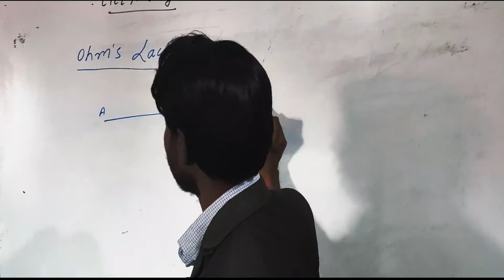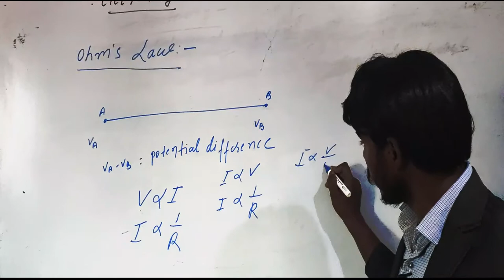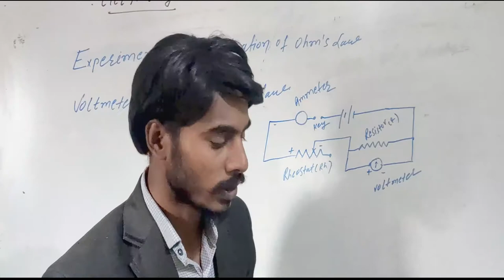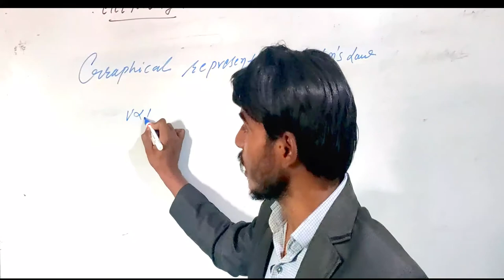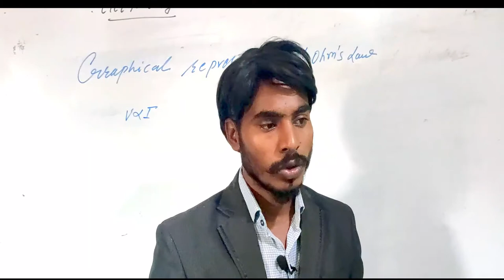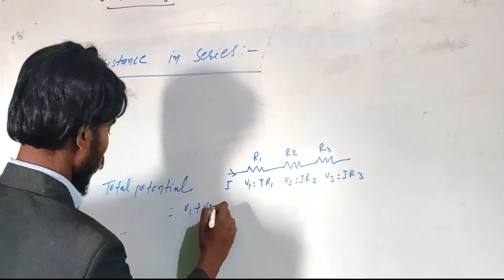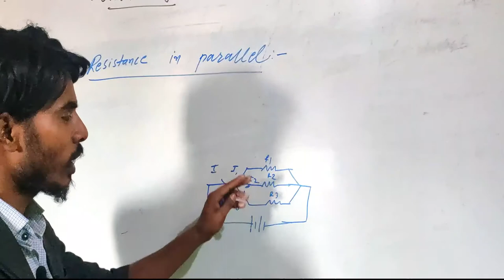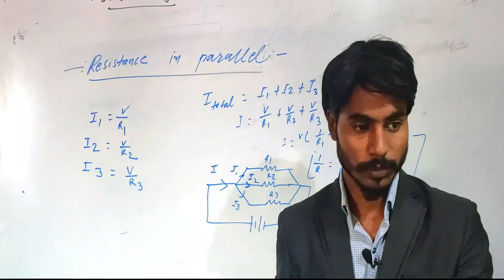ELECTRICITY CLASS X PART -4 , introduction of ohms law and resistance connect with circuit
Every thing depend on (technology)and technology is depend on physics
the base of every innovation from machine

Physics  video lecture of tenth, prepared by the experienced faculty.
This online video lecture covers important questions and solutions from chapter real number  of PHYSICS  for the preparation of board exam and  other competative exam like pre foundation of iit-jee.